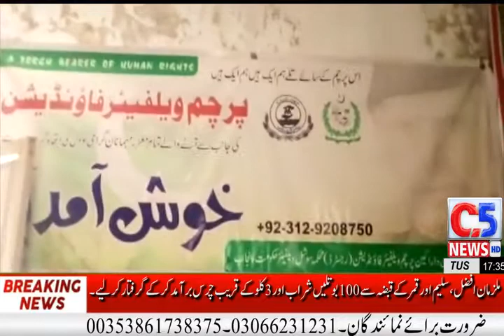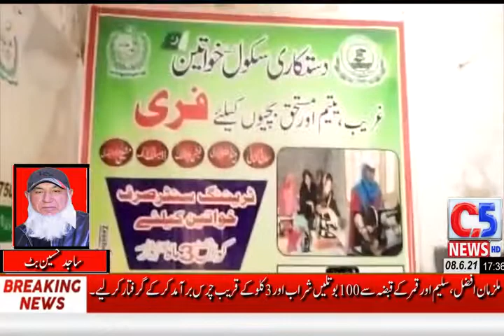پرچم ویلفئیر فاؤنڈیشن کے زیراہتمام اپنی مدد آپ کے تحت نوول کررونا وائرس Covid.19اس مشکل میں ہم سب سا